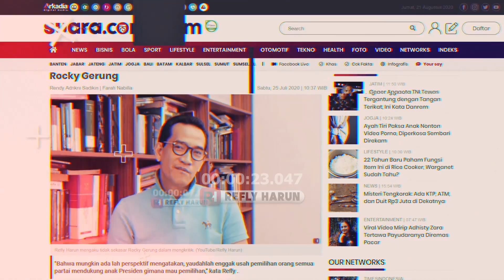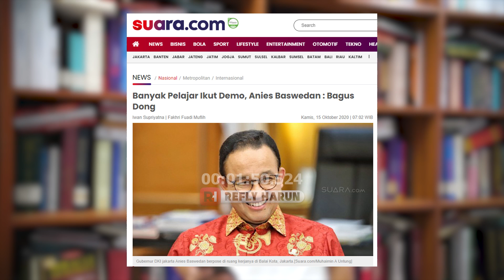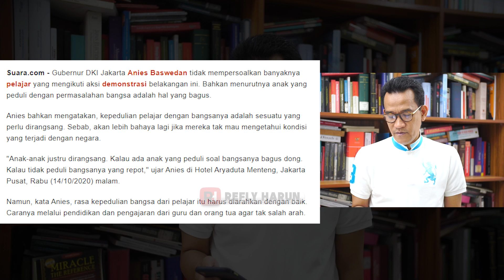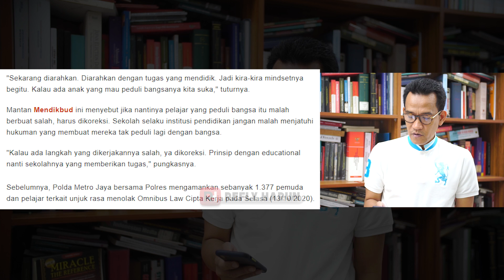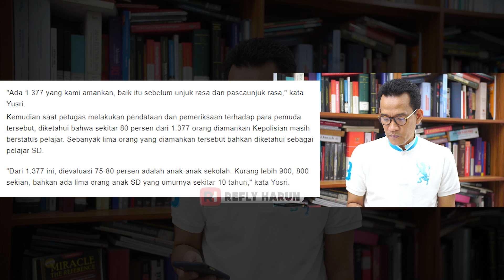ANIES PUJI PELAJAR DEMO. LOH?!!